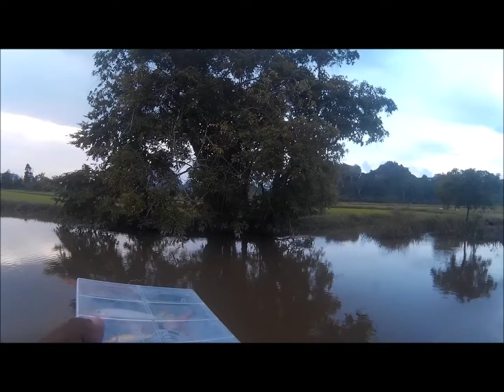memancing haruan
balik kerja, petang2 jalan2 pi megai haruan... =) =)